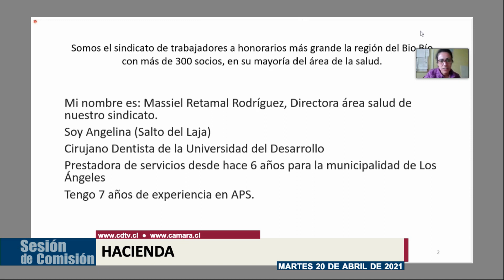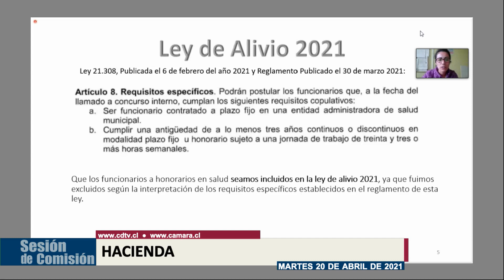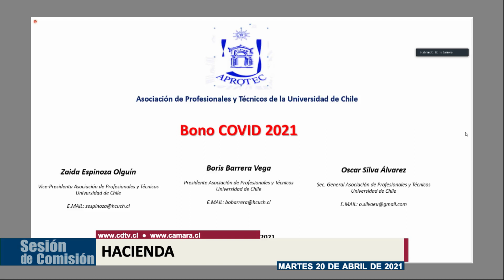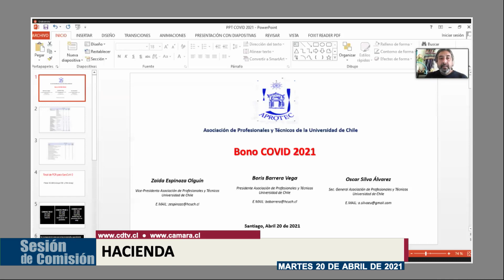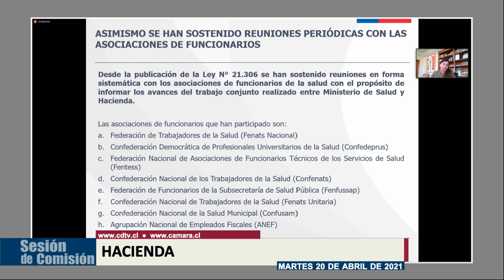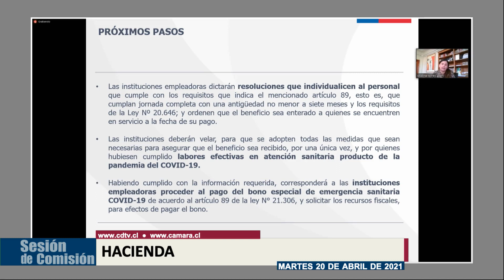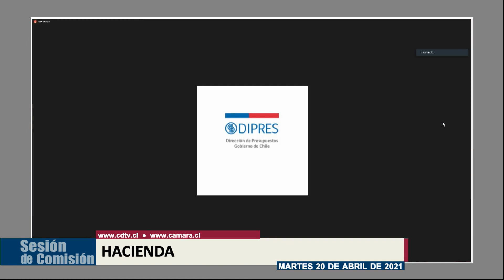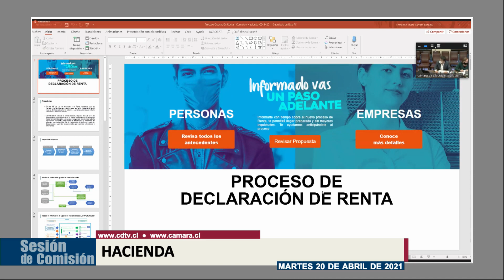Comisión de Hacienda / 20 abril 2021